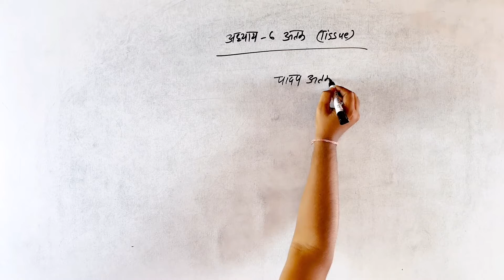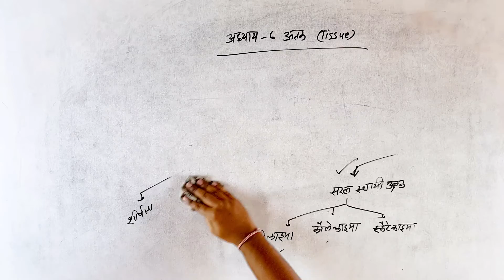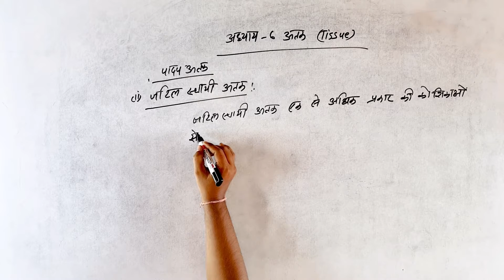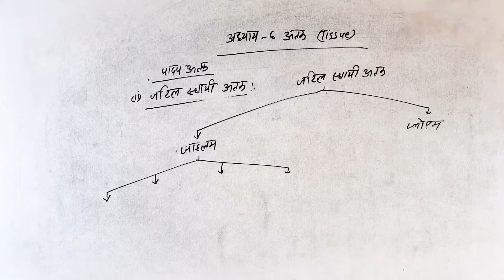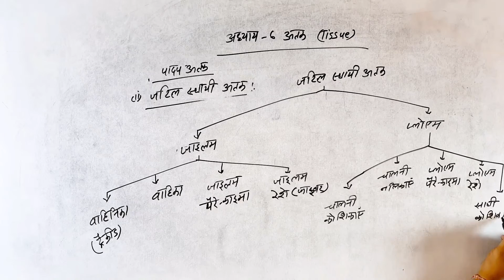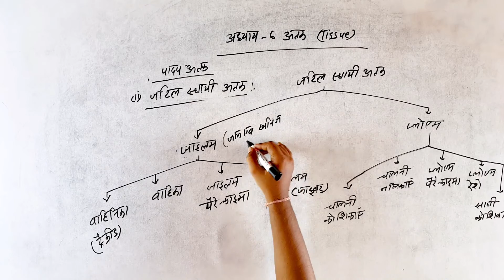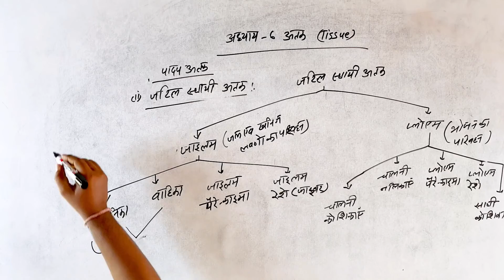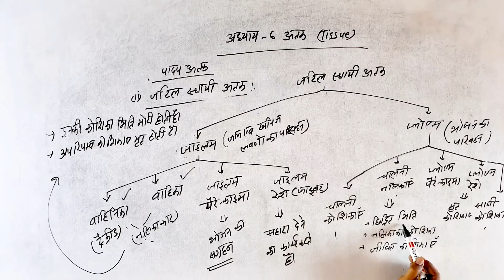कक्षा 9 | विज्ञान | अध्याय 6 | ऊत्तक - 7